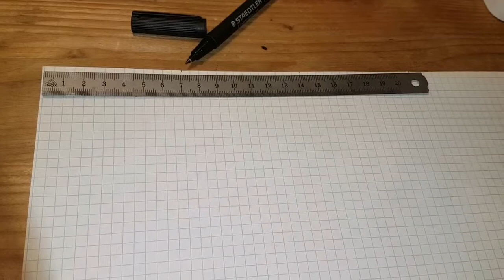Phidipus Terrarium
Wie man ein Springspinnen-Terrarium selber herstellt aus Kunststoffdosen für Kaffee.